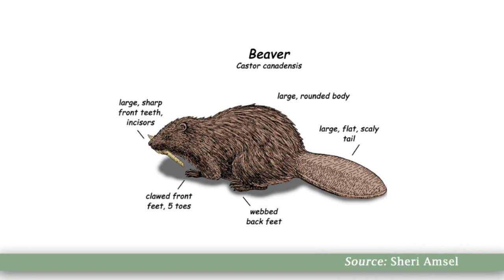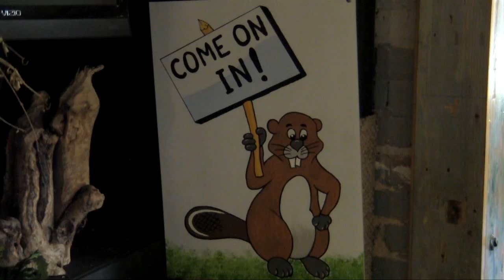Ben explains a typical beaver lodge in Northwest Georgia- Rome-Floyd E.C.O. Center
Ben Winkelman goes on location at a beaver lodge on scenic wetlands in Northwest Georgia to tell us about beavers and their unique habitats.

Explore the beaver lodge exhibit in person at the Rome-Floyd E.C.O. Center in Ridge Ferry Park in Rome, GA!